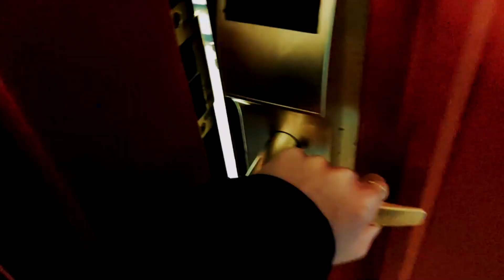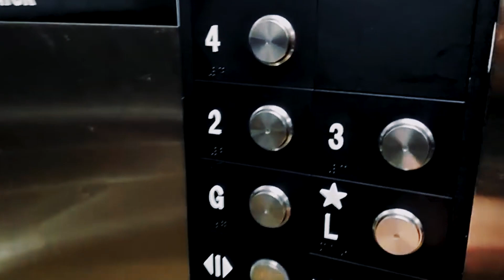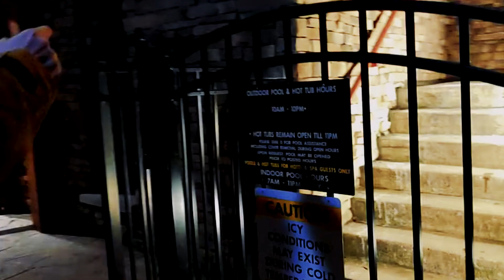snowboarding trip (hot tub, smores and telescope sesh)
hello! i hope you enjoy this short film i made of my most recent snowboarding trip...especially because i'll be going on another next month! however, i will be traveling quite a bit farther.

here is the link to the guided meditation that i mentioned in the video:

much love,
elise